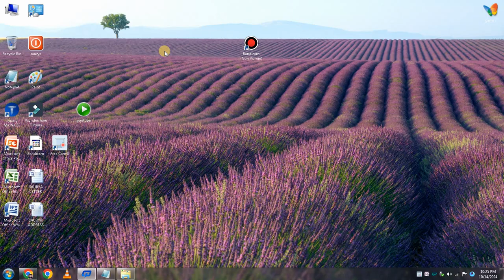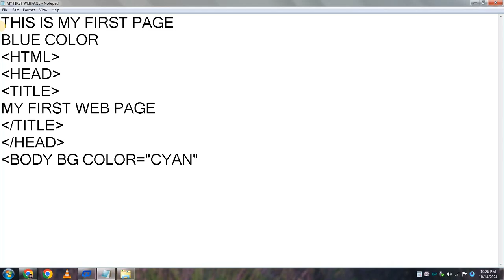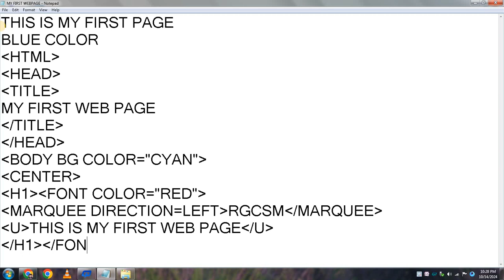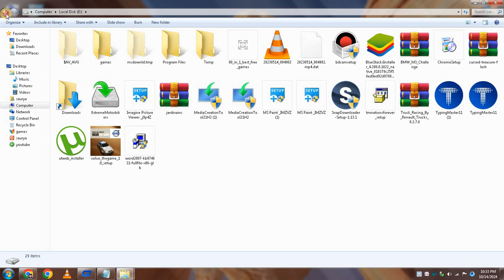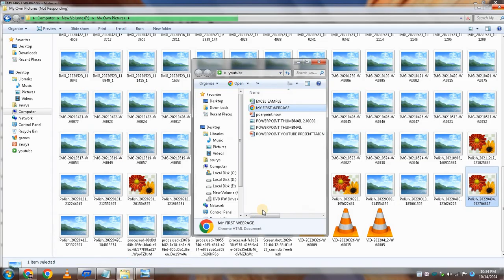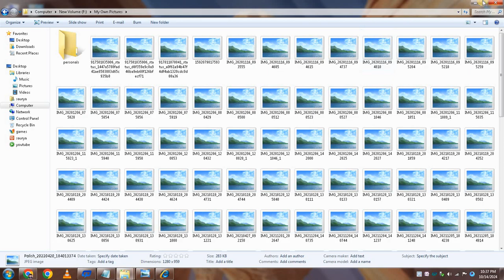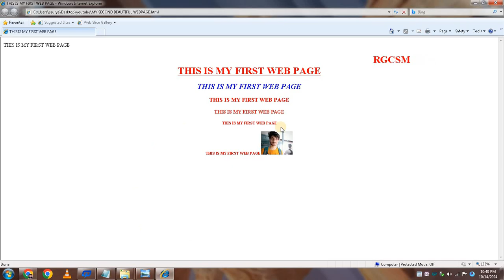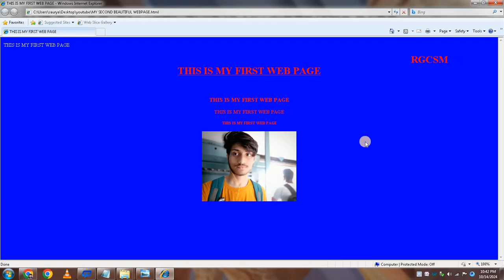How to Make Webpage in Html using Notepad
how to make webpage using html
how to make webpage using html in notepad
how to make a simple webpage using html in notepad